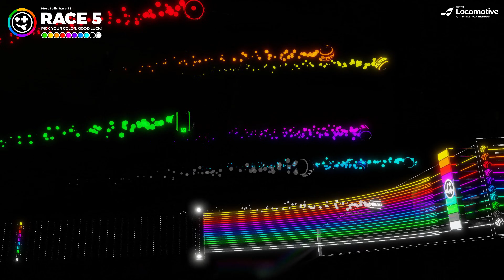*NIGHT* Marble Race Compilation 3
*HUGE* compilation of night races I have built in the past! Third round for all the tracks used in our previous night marble race compilation. These races are a collection of some old, some new videos of mine. 6 different tracks, with one marble race per track. There can only be one winner!

Choose your color and good luck! May the best marble win!

Chapters:
0:00 Marble Race 1
3:02 Marble Race 2
6:33 Marble Race 3
9:13 Marble Race 4
11:55 Marble Race 5
14:43 Marble Race 6

This animation was created by hand in Blender, using the rigid body system and physics engine built into the software. In the interest of a fair race, the marbles are identical, except for their values on the X-axis, which impacts the seed value in the randomization of the race. The only animation apart from the rigid body simulation is the individual track sections that I constructed to function as gates at the checkpoints.